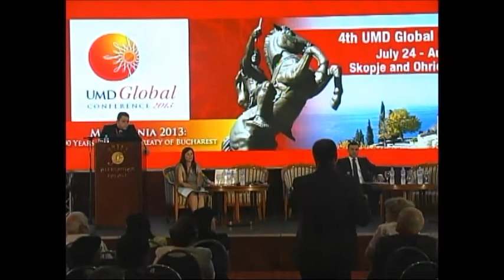UMDGC2013 | Treaty of Bucharest Panel - Aleksandar Stojcev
Aleksandar Stojcev, Museum of Peace, Security and Defense Research, Macedonia, presented his paper titled "The 1913 Bucharest Peace Treaty and Genocidal Policies Towards the Macedonian Nation" during a repercussions panel regarding the Treaty of Bucharest at the 4th UMD Global Conference held in Skopje, Macedonia on July 26, 2013.

The United Macedonian Diaspora (UMD), the leading voice for the Macedonian Diaspora worldwide, hosted its fourth Annual UMD Global Conference in our ancestral and historical homeland, Macedonia July 24 - August 2, 2013.

The theme of the conference – Macedonia 2013: 100 Years After the Treaty of Bucharest – coincided with the 100th anniversary of the completion of the Balkans Wars and the signing of the Treaty of Bucharest.

Video Production: Pobeda Piskaceva

Video Editing: Brooke Lee